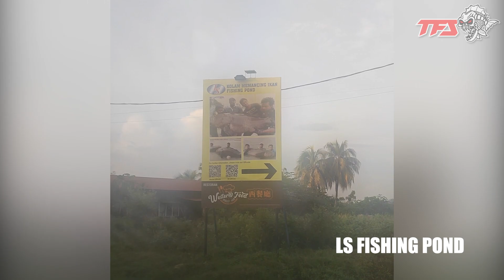[TFS] Lure casting in LS fishing pond ( Tiger Grouper & Barramundi )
Catch of the day: Tiger Grouper, baramundi

Location: LS Fishing Pond

Date: 01/01/2023
Time: Morning 7:00AM

The Gear Used In This Video:
𝗥𝗢𝗗 -- 6'6" SEAHAWK FLEXIS LITE ULTRA LIGHT
         -- 6'6" Rapala Trail Brazer 4 piece rod  10-20
𝗥𝗘𝗘𝗟 -- Shimano SLX DC 151 HG
          -- SEAHAWK FLEXIS LITE SPINNING REEL
𝗟𝗨𝗥𝗘 -- DK soft plastic, BearKing Swimbait
𝗟𝗜𝗡𝗘 -- Sufix 832 Advanced Superline 30lb
             Mono Line Zenith Ripple Ace 12lb
𝗟𝗘𝗔𝗗𝗘𝗥 -- Xzoga Carbono 30lb